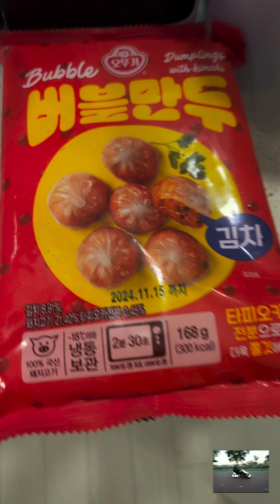김하오의 푸드 스토리ㅡ간술